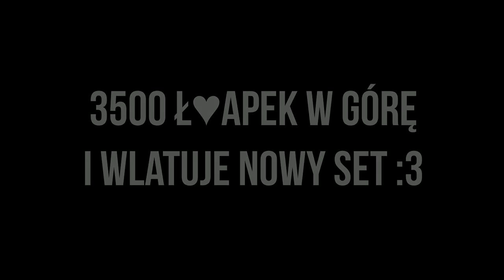⛔ JEBNI BASSEM SYNU ⛔ -- ❤ HITY / REMIXY #2019 VIXA POMPA--- 🌟 @DJ TOMUŚ 🌟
█████████ ✖ Sociale DJ TomUś zapraszam ! ✖ █████████

► Podoba się ? To motywuje mnie do pracy, Chcesz więcej?

☢ Link Do Pobrania Seta : Napisz Do Mnie Na Facebooku ! ☢

►ZAPRASZAM DO SUBSKRYPCJI KANAŁU [✅] UDOSTĘPNIANIA [✅] OCENIANIA [✅] KOMENTOWANIA [✅]

✯ Życzę wszystkim miłego i spokojnego słuchania !
✯ Jeśli spodoba ci się ta lub inna składanka na tym kanale, kliknij łapkę w górę 👍 z góry dziękuję!

║(O)║♫ ♪ ♫ ♪
Min- - - - - - - - - - - -●Max

████████ Już możesz zwinąć ;) ███████